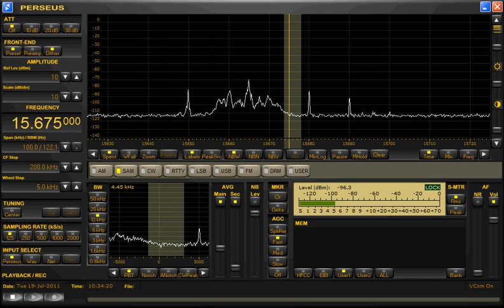NOISE ノイズ!!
電柱付近からのノイズ
悪天候（強風伴う雨）に出てくるノイズです
な～んも聞こえなくなりますw